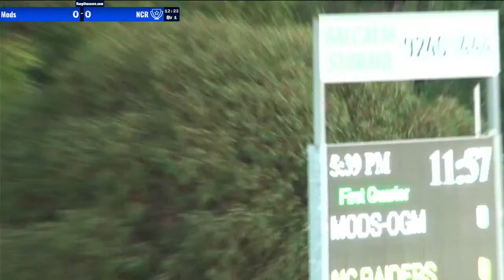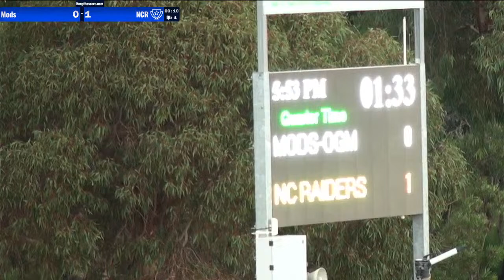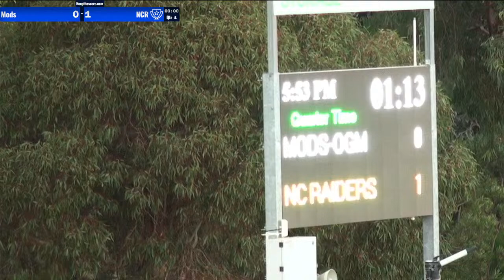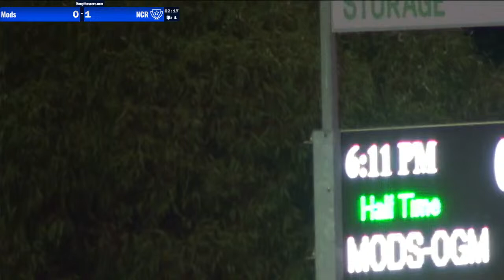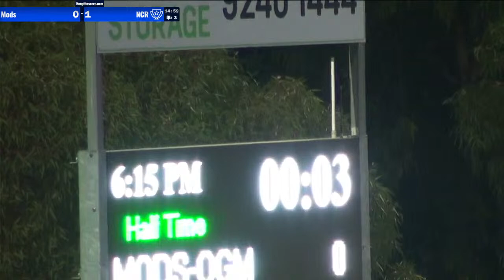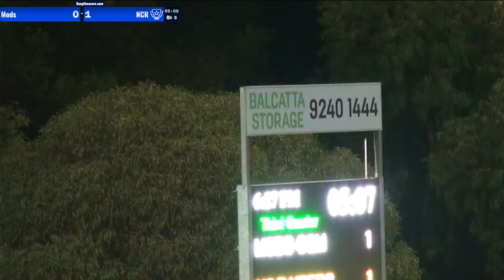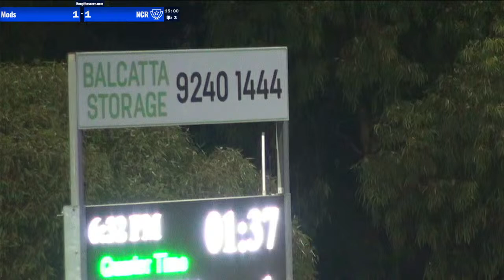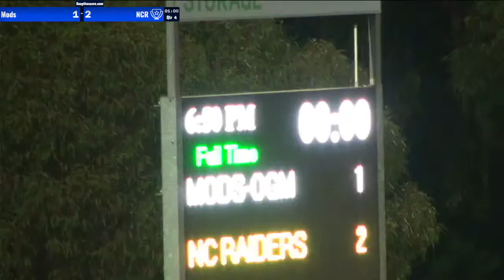NCR v Modford - Prem 1 Men Round 3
Round 3 in the 2024 season sees NCR come up against fellow cellar dwellar, the newly merged Modernians & Old Guildford Mundaring. Todays result will go a long way to avoiding the wooden spoon.